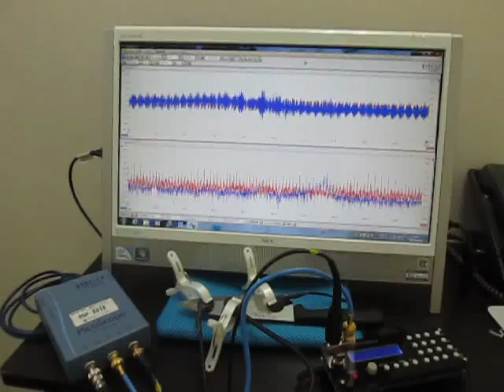超音波実験（超音波加工） Ultrasonic experiments (ultrasonic machining)